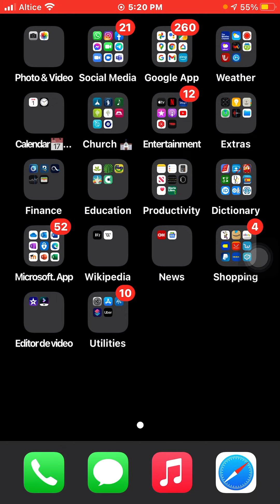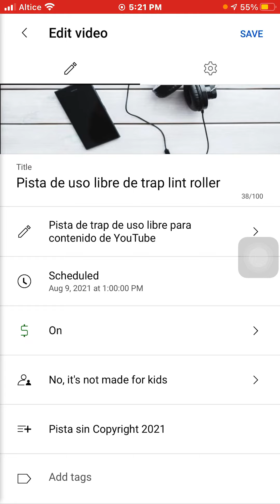Cómo organizar tu video por playlist con la aplicación de YouTube Studio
Les mostraré cómo añadir a una playlist tus videos de YouTube, una vez subido a la plataforma de vídeo.